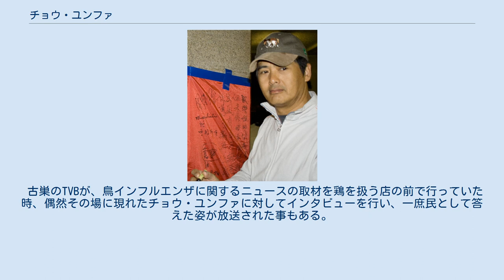チョウ・ユンファ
チョウ・ユンファ（周 潤發）は香港の映画俳優。
 1955年、香港新界離島區南丫島（ラマ島）で生まれる。
高校を卒業すると家電工場に勤め、生計を立てる。
 1973年、友人の勧めにより香港TVBの演劇学校に入る。
演劇学校の同期には呉孟達がいる。
1974年からTVBのテレビドラマを中心に俳優活動を開始し、1980年、TVB製作のテレビドラマ『上海灘』での演技が話題となり、テレビドラマ俳優としての地位を確立する。
 TVB所属俳優としての活動は、映画撮影本数が多くなった1985年迄続いた。
 その後、活躍の場を次第に映画にシフトし、1984年に『風の輝く朝に』でアジア映画祭主演男優賞を受賞。
そして1986年の『男たちの挽歌』が大ヒットし、一躍スターとなる（同作品は第6回香港電影金像奨作品賞を受賞）。
1986年～1987年の2年間は主演作が合計17本と、まさに「チョウ・ユンファ黄金期」であった。
 「亜州影帝」の異名を持ち、尊敬を集め、一時期はアジア映画の帝王的存在に。
愛称は「發仔」（ファッチャイ）。
日本では顔立ちが似ていることから「香港の小林旭」と呼ばれている。
 香港電影金像奨では、『男たちの挽歌』（1987年、第6回）、『友は風の彼方に』（1988年、第7回）、『過ぎゆく時の中で』（1990年、第9回）で最優秀主演男優賞を受賞している。
また、台湾の金馬奨では、『風の輝く朝に』（1985年、第22回）、『誰かがあなたを愛してる』（1987年、第24回）で最優秀主演男優賞を受賞している。
加えて、1989年に公開された『アゲイン/明日への誓い』ではホー役を演じた日本人俳優の時任三郎と共演している。
 B型肝炎との闘病などもあって1996年〜1997年の2年間は活動を休止し、翌1998年、『リプレイスメント・キラー』でハリウッド・デビューを果たす。
ハードボイルドで硬派な役からコミカルな役柄まで難なくこなす、まさに稀代の俳優と言える。
 中国の標準語である普通話が苦手で、映画『グリーン・デスティニー』では普通話の話者たちから「発音が酷くて何を言っているか全然分からない」と酷評された。
 ただし、活動休止期間中にシンガポール人の妻と特訓した英語の発音はジャッキー・チェンよりも上手いようで、2000年代ごろまでは中国大陸よりもハリウッドでの活動を重視していた。
 かつてコンビを組んできたジョン・ウー（呉宇森）監督の作品『レッドクリフ』について、契約のトラブルで降板することが発表された。
このトラブルに関しては両者に意見の食い違いがある。
 また、香港撮影学會と沙龍影友協會に所属するプロ写真家としての活動も、広く知られている。
2009年3月には香港中央図書館展覧館で、香港撮影学會名誉会長との二人展「香港印象-黄貴権＋周潤發撮影作品展」を開催し、2000年〜2008年に撮り溜めた白黒写真を展覧した。
 国際的スターとなった今でも、庶民的な生活を好む事が知られている。
 山や街歩きに出掛け、バスやMTRに乗って移動し、街市での買い物や「小食」と呼ばれる店で立ち食いする姿が見られ、市民からの話にも気さくに応じるなどしている。
 古巣のTVBが、鳥インフルエンザに関するニュースの取材を鶏を扱う店の前で行っていた時、偶然その場に現れたチョウ・ユンファに対してインタビューを行い、一庶民として答えた姿が放送された事もある。
 1980年代 1990年代 2000年代 2010年代 野島昭生 磯部勉 玄田哲章 相沢まさき 大塚芳忠 津嘉山正種 渡辺正行 小川真司 井上和彦 大川透 屋良有作 江原正士 大塚明夫 山路和弘 田中秀幸 菅生隆之 寺杣昌紀 小山力也 古澤徹 土師孝也